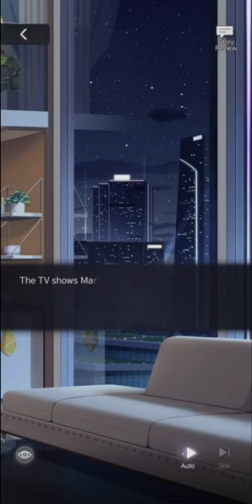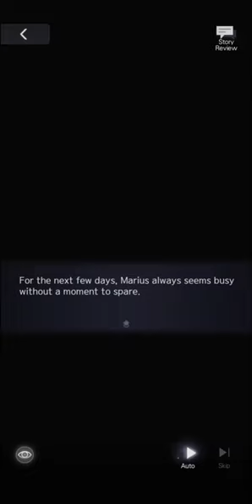(JP DUB) FULL Story + Video Call [Engravings] Marius Top-Up SSR - Time-Limited Total Purchases Event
Finally, Marius's Top Up is here!!! enjoy 💖

Timestamps:
0:00 Card Art Flip-through
1:28 Part One
10:23 Part Two
20:54 Part Three
30:26 Part Four
43:46 Part Five
54:34 Part Six
1:03:56 Video Call